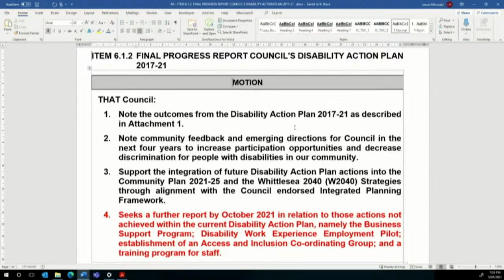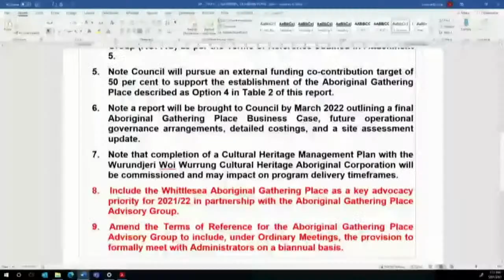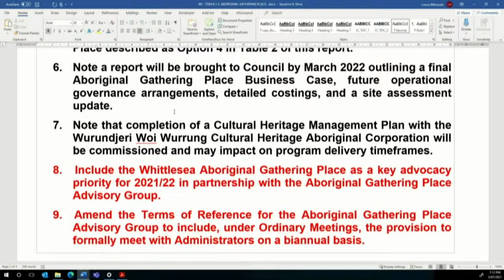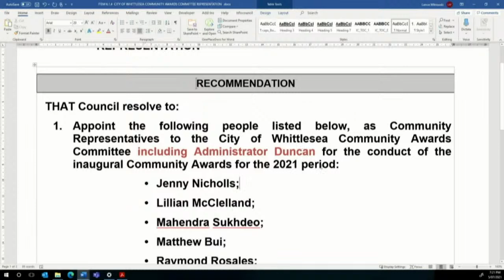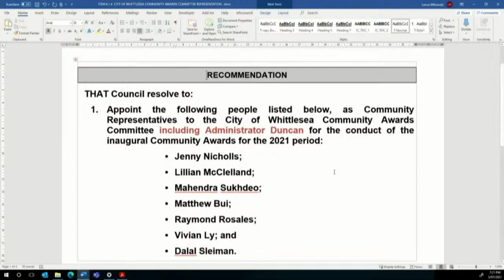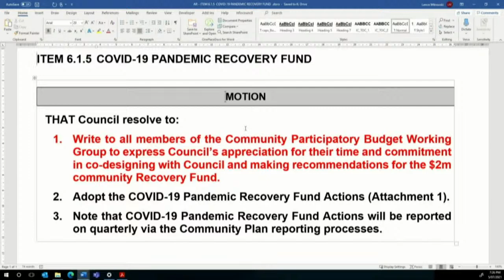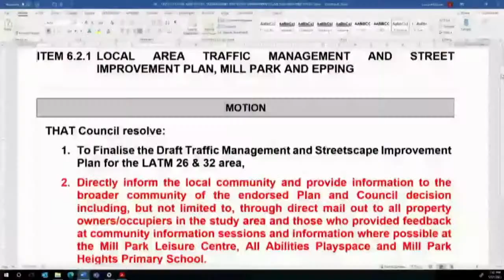City of Whittlesea - Ordinary Council Meeting (5 July 21)